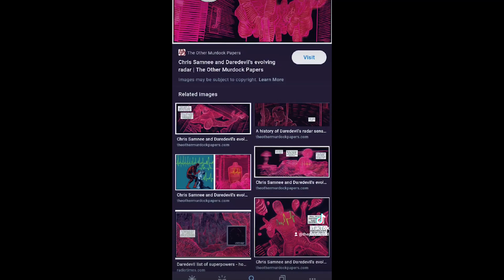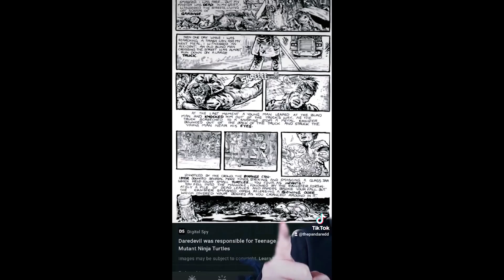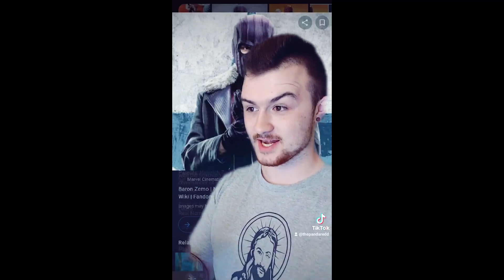The Panda Redd - MARVEL Comics Discussions 2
A half-hour-long compilation composed of various thoughts, opinions, breakdowns, and discussions of MARVEL comics, its characters, its stories, and whatever else I can find from the home of the Avengers!